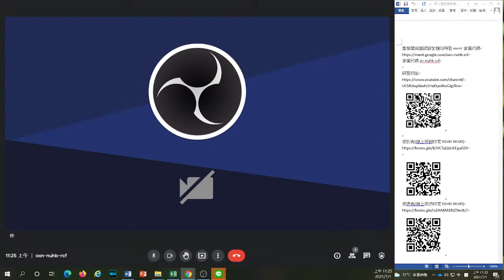臺灣閩南語認證加強班研習